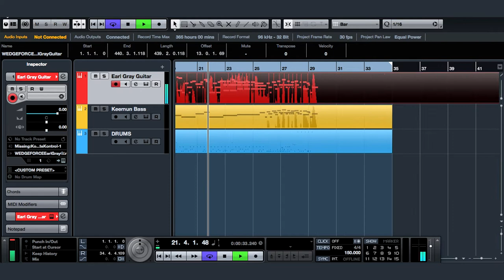WEDGE FORCE Earl Gray Demo Song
This demo song was composed and played LIVE on "Earl Gray" synth.